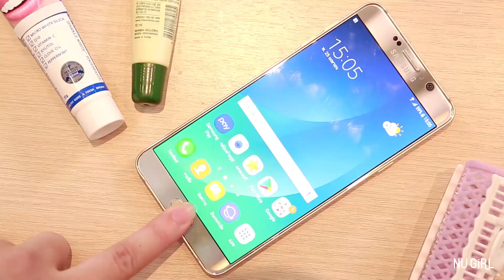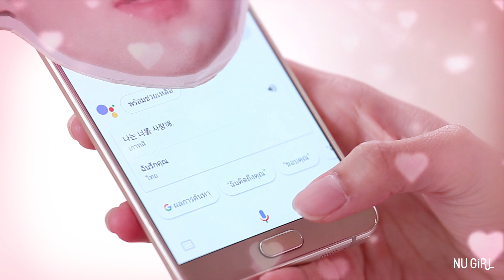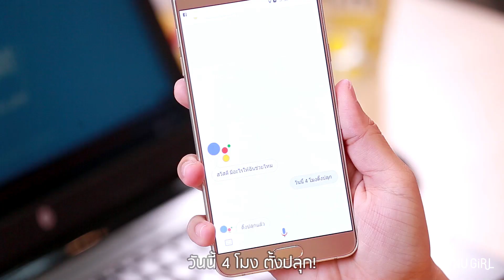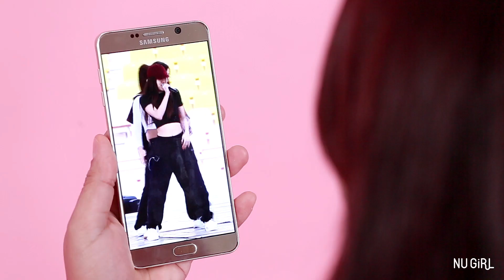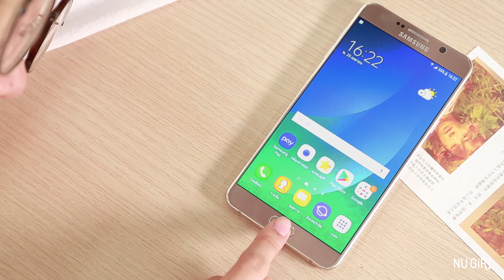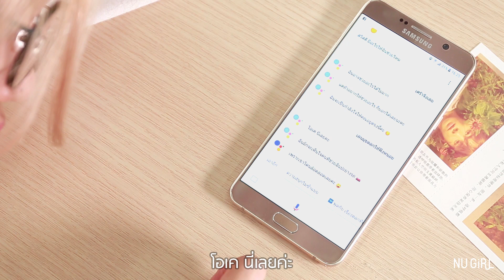8 เรื่องติ่งเกาหลีที่ Google Assistant ช่วยได้! | สวยเลี้ยว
Google Assistant พูดภาษาไทยได้ด้วย?? แล้วนางช่วยติ่งเกาหลีอย่างเราหวีดอปป้าได้ยังไง มาดูกันกับ "8 เรื่องติ่งเกาหลีที่ Google Assistant ช่วยได้" ไม่ว่าจะช่วยสร้างบรรยากาศสวีทกับผู้ ช่วยตั้งเวลาเตือนวันเวลาคัมแบค
หรือเวลาซ้อมเต้นในห้องน้ำก็ไม่ต้องเสียเวลาพิมพ์ชื่อเพลงแล้วแก

ไหนๆ ก็ไหนๆ ละ แอดจะแนะนำคีย์เวิร์ดให้ลองเอาไปเล่นกันขำๆ ลองไปถาม Google Assistant ดูนะว่า

- เล่าเรื่องผีให้ฟังหน่อย
- เล่าเรื่องตลกให้ฟังหน่อย
- ลูกแก้ววิเศษ
- ช่วยทำการบ้านหน่อย
- ฉันสวยมั้ย
- ตั้งปลุก (วันที่/เวลา)

Android ทุกเครื่อง ทุกรุ่นสามารถเล่นได้หมดเลย ส่วนใครใช้ iphone เค้าว่ามีเป็นแอพให้โหลดมาใช้งานได้เหมือนกัน ใครเล่นแล้วเป็นยังไง ลองมาบอกแอดให้คอมเม้นหน่อยเด้ออ

Instagram พี่จูเนียร์ : Juniorjoo